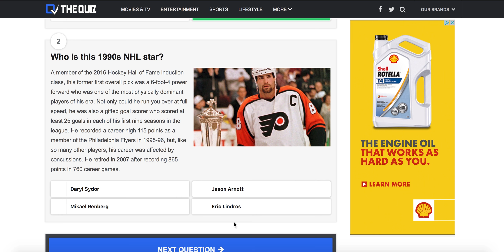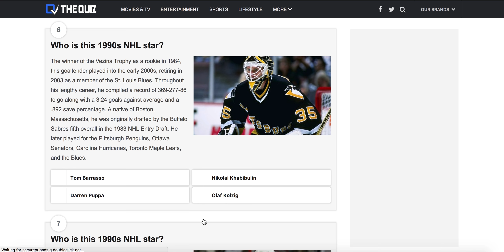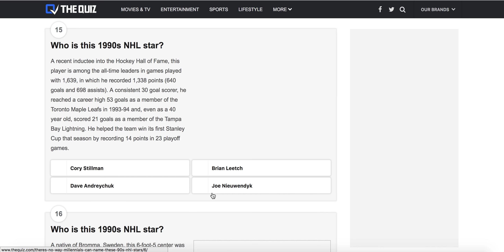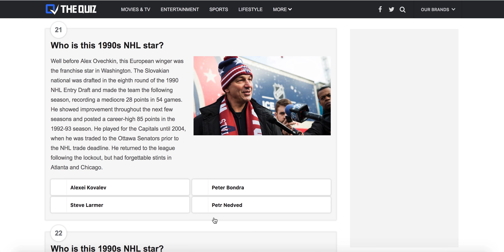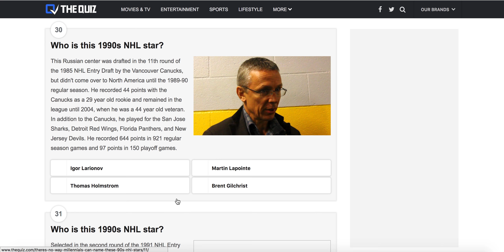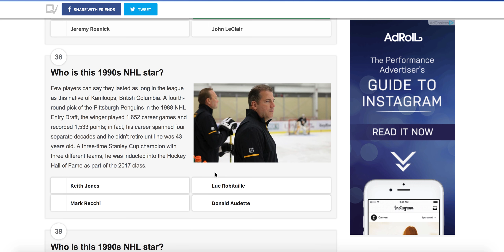Quiz: There's No Way Millennials Can Name These 90s NHL Stars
Unfortunately i failed this. I started watching hockey in 2012 so don't know a lot about 90s.